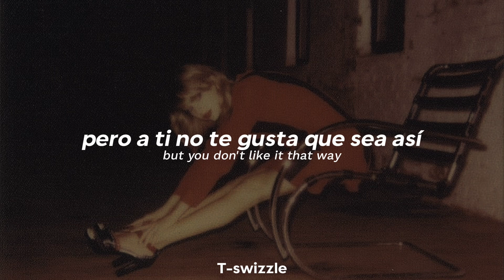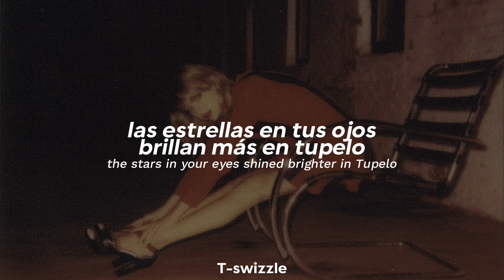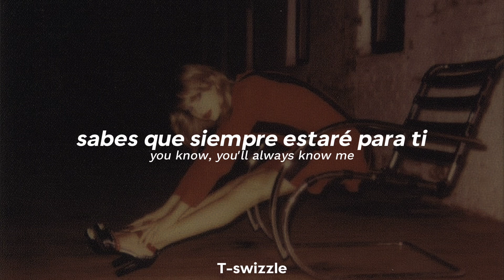taylor swift- Dorothea (español + lyrics)